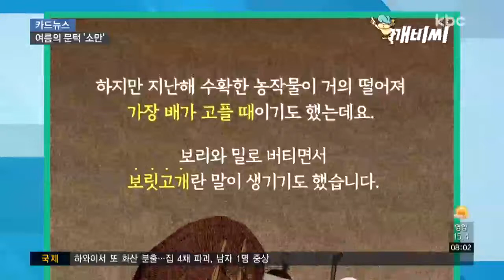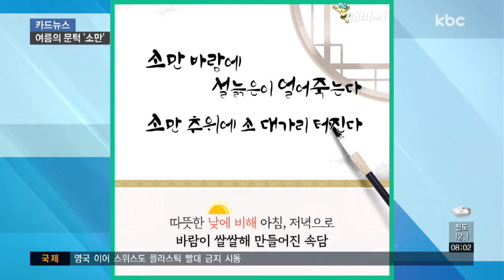[카드뉴스] 현실과 낭만 사이, '소만'을 아시나요?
요 며칠 더운 날씨가 이어졌는데요.

여름의 문턱에 접어든다는 '소만'이 다가와서 그런 것 아닐까요?

햇볕이 풍부하고, 만물이 성장해 가득 찬다는 뜻을 가진 여덟 번째 절기 소만은 입하와 함께 여름이 다가왔음을 알려줍니다.

벼농사를 짓던 조상들은 이 무렵 모내기 준비를 시작했는데요.

밭의 김을 매고, 가을에 심었던 보리도 베는 등 농촌이 눈코 뜰 새 없이 바빠지는 시깁니다.

하지만 지난해 추수한 쌀이 거의 동나고, 농작물도 떨어져 가장 배가 고플 때이기도 했는데요.

이제 막 수확한 보리와 밀로 버티면서 '보릿고개'라는 말이 생기기도 했습니다.

그래도 '소만'에 먹는 별미 음식이 있습니다.

늦봄에서 초여름에 많이 나는 죽순을 따 고추장이나 양념에 먹기도 했고요.

입맛을 돋우는 씀바귀 잎으로 나물도 해 먹고, 향긋한 냉잇국을 챙겨 먹었습니다.

이맘 때 쯤엔 따뜻한 낮에 비해 아침, 저녁으로 바람이 차고 쌀쌀해 ‘소만 바람에 설늙은이 얼어 죽는다’와 ‘소만 추위에 소 대가리 터진다’라는 속담도 있었고요.

봉선화로 손톱에 물을 들이고, 첫눈이 내릴 때까지 봉선화 물이 남아 있으면 첫사랑이 이뤄진다는 말, 많이 들어보셨죠?

소만 무렵에 봉선화가 피어 행해졌던 풍습인데, 힘든 보릿고개 시기에도 조상들의 낭만을 엿볼 수 있는 것 같네요.

봄을 보내고 여름을 맞이하는 지금.

여러분은 여름 준비 어떻게 하고 계시나요?